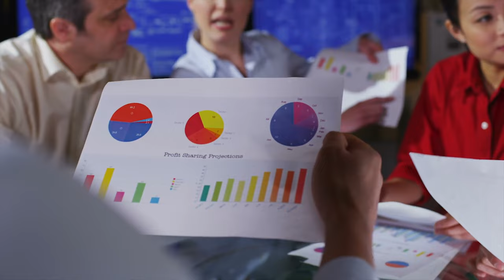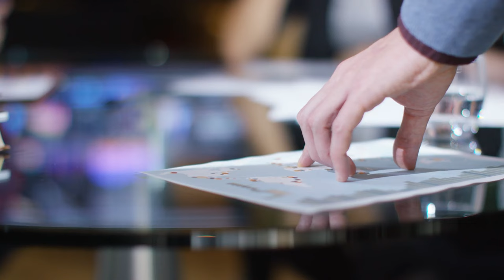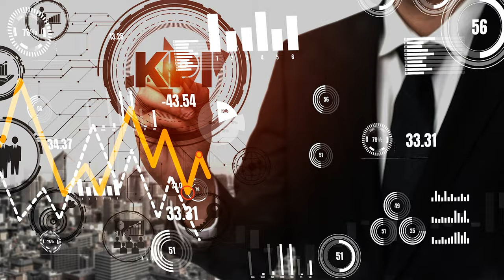5 Innovative Approaches to Engaging Non-Profit Board Members in Fundraising | Nonprofit Fundraising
Join the Jim Dempsey - Fundraising channel as I explore 5 innovative approaches to engaging nonprofit board members in fundraising.  The strategies in this video will help your organization find innovative ways to use your board members in fundraising. You'll learn actionable steps to best engage your board member and help you get fully-funded this year.

Timeline:
00:00 - Introduction
00:44 - Strategy #1
01:55 - Strategy #2
03:09 - Strategy #3
04:16 - Strategy #4
05:43 - Strategy #5
07:12 - Final Thoughts